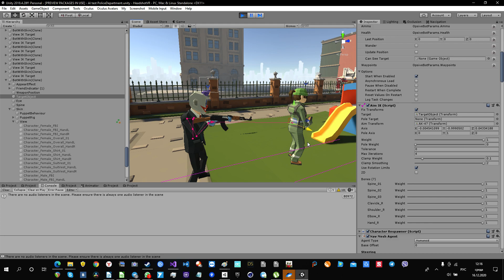HeadshotVR 2020 12 16 12 16 28 01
Inverce kinematic aiming for bots